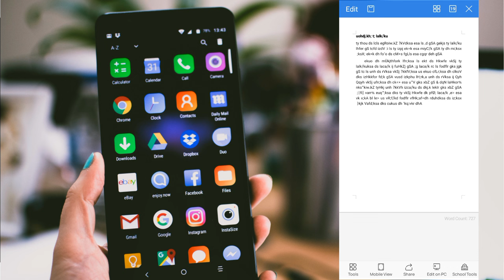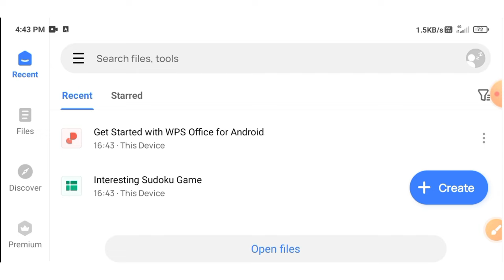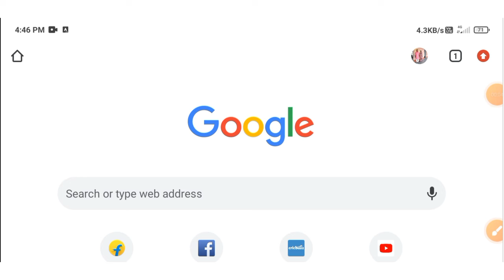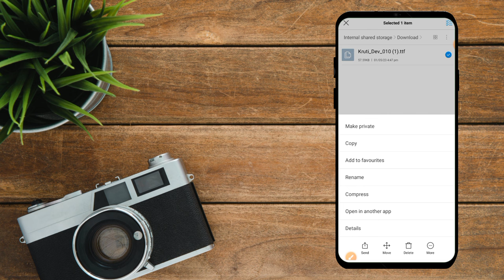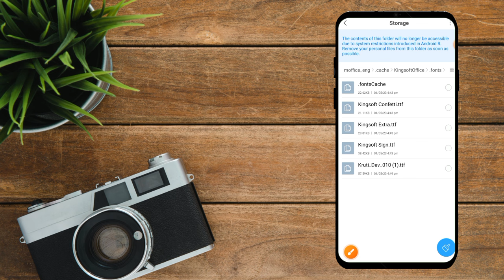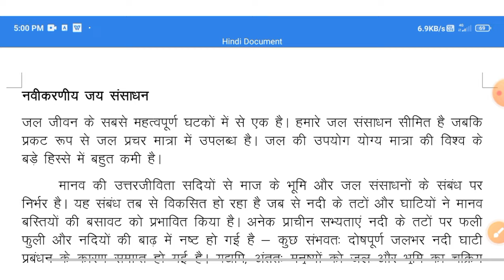how to install Hindi font in mobile | how to install kruti Dev 010 in mobile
How to download and install Hindi font in your mobile phone?
अपने मोबाइल फोन में हिंदी फॉन्ट को कैसे डाउनलोड एवं  उसे इनस्टॉल डाउनलोड करें।
apne mobile phone mein Hindi font ko kaise download or use install Karen

how to install kruti dev 010 font in mobile
how to install kruti dev font in mobile
how to install krutidev font in mobile
how to install hindi font in mobile
how to install krutidev 010 font in mobile
how to install font in mobile
Krutidev 010 hindi typing in mobile
How to typing in mobile
Kruti dev typing in mobile
Kruti dev 010 in mobile
Krutidev 010 typing
Hindi font download
font installation in mobile
krutidev 010
kundali font
font installation in android mobile phone
hindi fonts
hindi font
hindi typing
Apne mobile main hindi typing kaise karen
Krutidev 010 typing
Hindi font download
Kruti dev typing kaise karain
hindi typing mobil mai kaise karen
bina keybord ke krutidev
install krutidev hindi font in android mobile,kruti dev 010
How to install Kruti Dev 010 font in android mobile phone